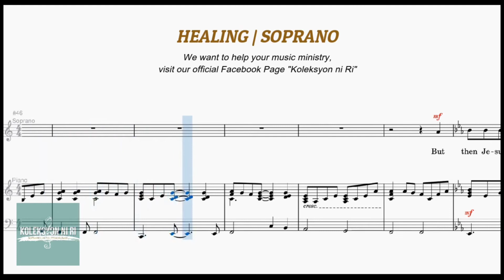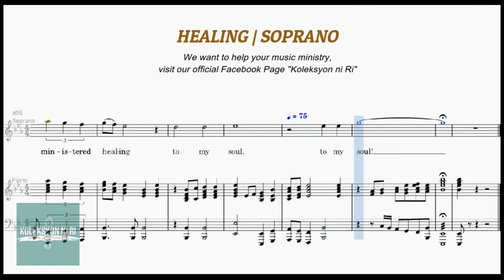Healing | Soprano | Vocal Guide by Sis. Maymay Tugonon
"HEALING "
Words and Music by Roger Bennett
Arranged by Marty Hamby

Other Links
BAPTIST MUSIC VIRTUAL